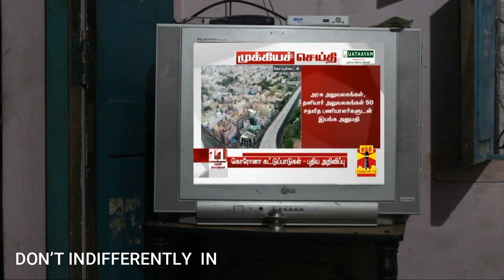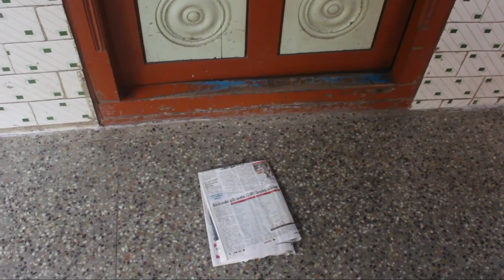FEAR FEARLESS | பயம் பயமறியா | Short film 🎥 | Onnu Sollava | CORONA AWARENESS SHORT FILM 🎥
In this video puplished on  09/05/2021

In the short film is corona awareness
" FEAR FEARLESS "  "பயம் பயமறியா "
             In the short film is different story and different theme of corona awareness and our team is best effort for in the film...

Onnu sollava Team ;
 Direction - Mr.A

Edit & camera - RM Tamil production

Actors & (lawyer's) -
Vivek
Santhosh
Deva
Umapathi
Kesavan
Kutty mohan and other's

Special thanks goes to Meenakshi hospital Dharmapuri

RM Tamil production
chairman - Meiyyazhagon

In the short film you are like it ..
Like pannunga and share and comment pannunga